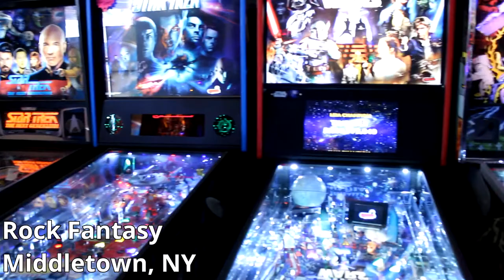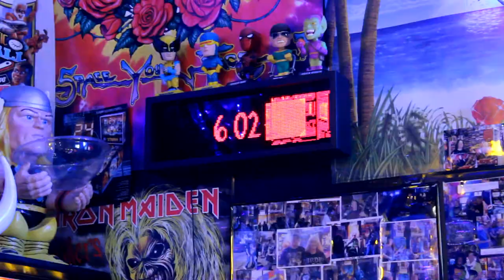Star Wars Pinball Crashed?!? | Rock Fantasy Arcade Spotlight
This past weekend I shot some footage at Rock Fantasy in Middletown, NY. This crazy store has everything you could ever dream of: rock and metal t-shirts, new and used vinyl, pipes, tobacco products, patches, posters, and most importantly, Pinball!!!

Over the course of the weekend we played in the Stern Star Wars official launch party. Code releases were not stable, so I opted to go with code version v0.85 which crashed in the finals thanks to Fun With Bonus.

I'm going to start doing more of this sort of content for my youtube channel in addition to the pinball streaming I do on twitch.